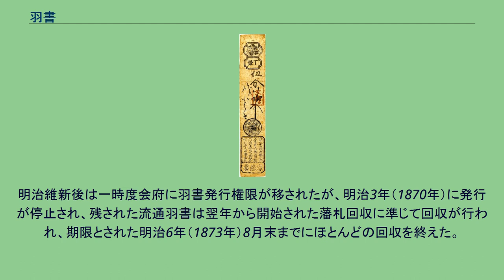羽書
伊勢山田羽書（1610年） 羽書（はがき）とは、近世の伊勢国において民間が発行した紙幣の1種。
慶長15年（1610年）に伊勢山田で発行された山田羽書（やまだはがき）は現存最古であり、日本最古の紙幣とする説もある。
世界初の紙幣の宋代に鉄銭の預り証として発行された交子に次いで古い紙幣とされる。
伊勢国は昔から伊勢商人の拠点として知られ、特に伊勢神宮の門前町であった伊勢山田は日本各地に営業網を持つ伊勢御師の拠点でもあった。
そのつながりを利用して一種の為替を発行して貨幣の代用として各地に流通させたのが最初の羽書とされる山田羽書の原形とされている。
山田羽書は江戸幕府発行の丁銀との引き換えを約束した兌換性を有し、銀1匁・5分・3分・2分の4種類が出されていた。
寛文8年（1668年）以後は、小判との兌換を前提とする形式に改められ、丁銀と同様に64匁の羽書と金1両の引き換えが行われた。
山田の影響を受けて、宇治・射和・松坂・丹生・中万・白子・一身田など伊勢各地において羽書が発行されるようになり、伊勢の羽書を統括する「羽書株仲間」と呼ばれる株仲間が結成され、最盛期には39組404名で構成された。
その他、大坂など上方や周辺部の民間紙幣の発行や藩札の発行にも影響を与えた。
羽書の中心であった伊勢山田と伊勢御師は山田奉行の保護下にあり、かつ幕府貨幣との兌換を前提としていたことから、藩札や民間紙幣の発行が幕府によって規制された後も規制の対象からは外されていた。
だが、寛政の改革の一環として寛政2年（1790年）に伊勢山田における都市自治の制限と山田奉行による市政支配が徹底され、羽書の発行もその管理下に置かれた。
三方会合所・羽書取締役・羽書年行司による監督体制が編成され、かつ幕府貨幣との兌換に必要な手当金は上納が命じられた。
このため、山田御師や羽書株仲間は発行の利益を失ったばかりか幕府からの重い賦課の対象とされた。
一方、紀州藩の支配下にあった松坂で出された松坂羽書（まつざかはがき）はこうした幕府支配の対象外であり、地元の為替組とともに松坂発祥の豪商三井組も発行に携わっていた。
明治維新後は一時度会府に羽書発行権限が移されたが、明治3年（1870年）に発行が停止され、残された流通羽書は翌年から開始された藩札回収に準じて回収が行われ、期限とされた明治6年（1873年）8月末までにほとんどの回収を終えた。